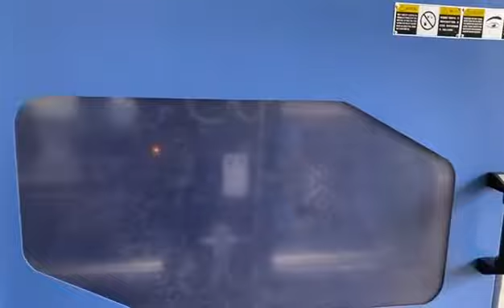Test for jercan Cap mold on injection molding machine 140T For more information please contact me b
Test for jercan Cap mold on injection molding machine 140T